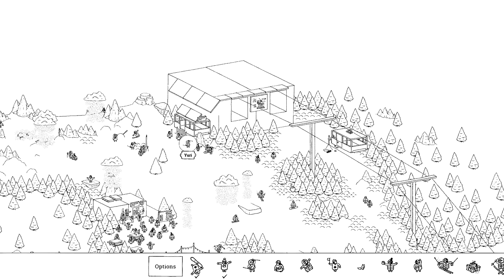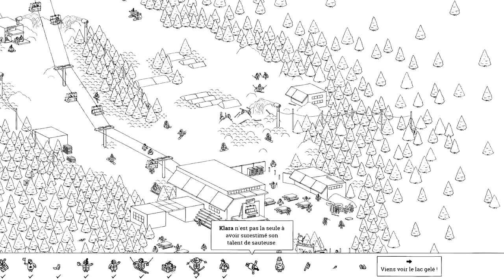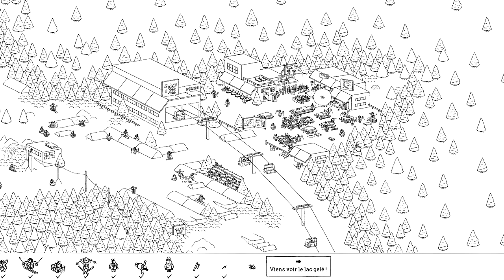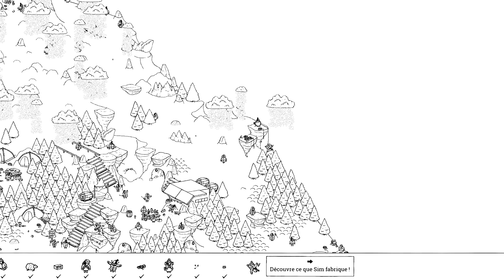Hidden Folks : A la neige - Solution Complète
La montagne ça vous gagne qu'ils disaient sauf quand il reste un folk bien caché dans l'immensité blanche ! Heureusement avec ce guide en vidéo n'attendez plus le dégel pour tous les trouver !